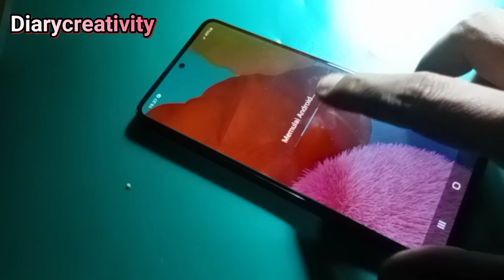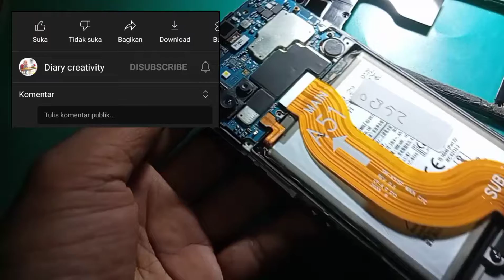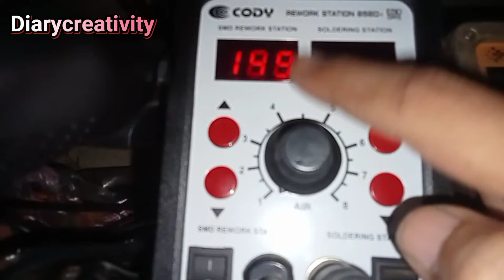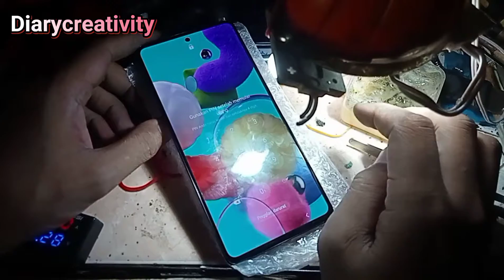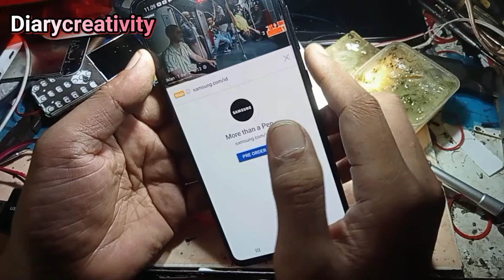Samsung A51 Hank Logo restart bandel -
handphone Mbah, kali ini masuk Samsung a51
dalam kondisi Hank logo Mbah, kalau pun masuk
menu langsung Hank Mbah, kendala awal kalau konek
akses data atau WiFi tidak lama Hank, terus akhirnya
seperti ini

Dalam proses pembongkaran sahabat bisa tau
cara membongkar yang mana mungkin
kedepannya akan melakukan pergantian baik
ganti lcd, baterai, bazer, spiker dll

Samsung_ A51_hank_logo
Samsung_ A51_retart
Disassembly_Samsung_ A51
Samsung_ A51_retart_hardware

Samsung  A51 restart
Samsung  A51 Hank logo
Samsung  A51 Hank logo bandel
Samsung  A51 Hank logo hardware

cara bongkar hp Samsung A51
cara bongkar Handphone Samsung A51
cara membongkar hp Samsung A51
cara membongkar handphone Samsung A51
cara membuka handphone Samsung A51
cara buka handphone Samsung A51
Disassembly Samsung A51
assembly Samsung A51
how to disassemble Samsung A51
how to Assembly Samsung A51
cara mengganti baterai Samsung A51
cara ganti baterai Samsung A51
cara buka baterai Samsung A51
cara membuka baterai Samsung A51
Samsung A51 Battery Replacement
Replace Battery Samsung A51
mengganti baterai Samsung A51
biaya ganti baterai Samsung A51
ganti baterai tanam Samsung A51
bagaimana cara mengganti baterai Samsung A51
cara mengganti baterai tanam di Samsung A51
biaya ganti baterai hp 123
harga ganti baterai tanam 123
cara ganti baterai tanam Samsung A51
cara mengganti baterai tanam Samsung A51
baterai hp Samsung A51 cepat habis
baterai hp Samsung A51 berapa mah
change battery Samsung A51
how to replace battery Samsung A51
how to change battery Samsung A51
how to remove battery from Samsung A51
Open back cover Samsung A51
open casing Samsung A51
buka casing Samsung A51
membuka casing Samsung A51
cara buka casing Samsung A51
membuka casing belakang Samsung A51
bongkar casing Samsung A51
cara bongkar casing Samsung A51
cara buka casing belakang Samsung A51
ganti casing Samsung A51
cara melepas casing Samsung A51
cara membuka casing hp Samsung A51
cara membuka casing belakang Samsung A51
cara melepas casing hp Samsung A51
how to open back cover of Samsung A51
cara ganti lcd Samsung A51
ganti lcd Samsung A51
ganti lcd Samsung A51 berapa
biaya ganti lcd hp Samsung A51
berapa biaya ganti lcd hp Samsung A51
harga ganti lcd hp Samsung A51
ganti lcd hp Samsung A51
cara ganti touchscreen Samsung A51
ganti touchscreen Samsung A51
ganti touchscreen Samsung A51 berapa
ganti touchscreen hp Samsung A51